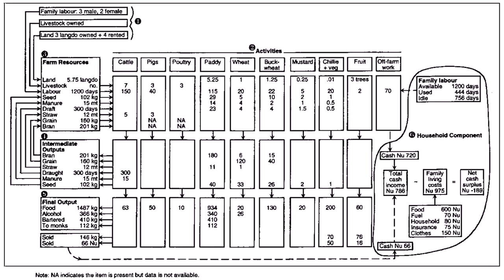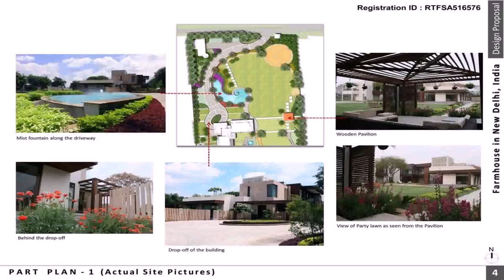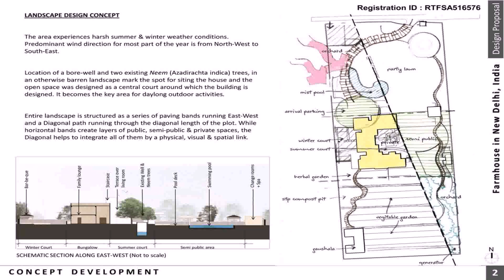Small Farmhouse Plans In India With Details